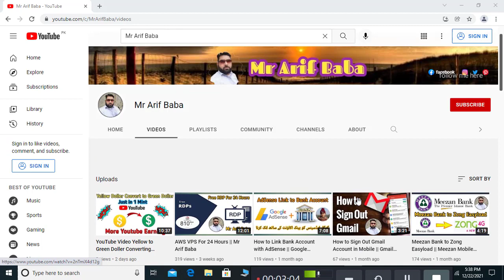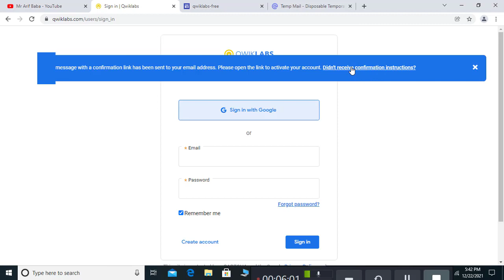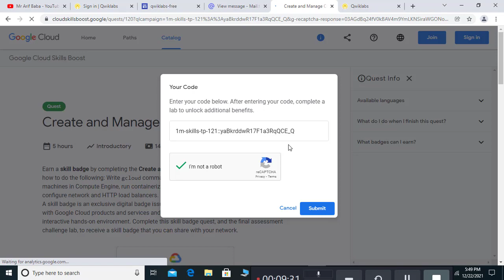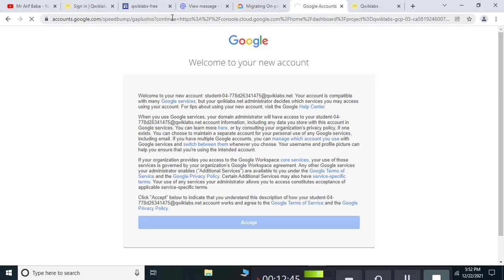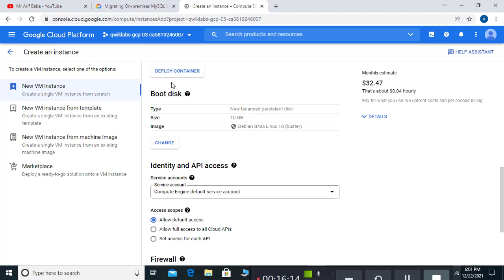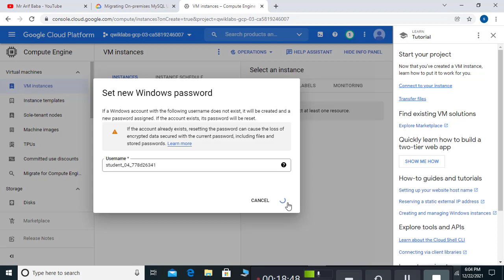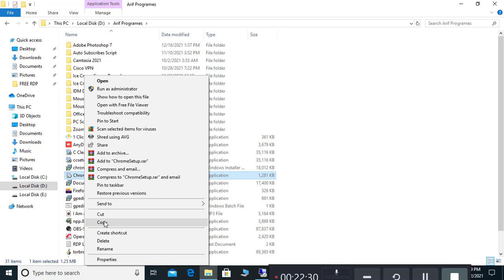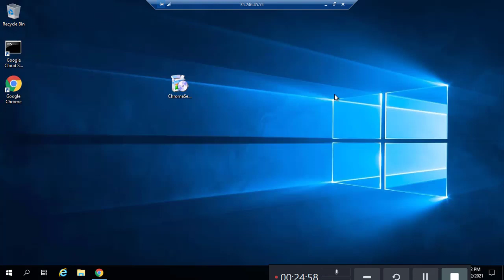Qwiklabs Trail || Monthly Trail || Up to 640 GB RAM || Mr Arif Baba